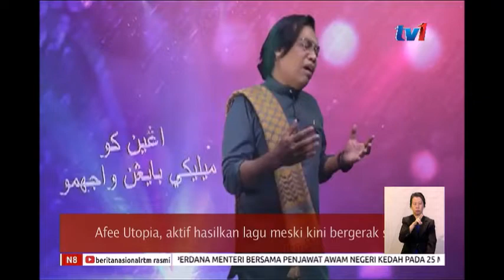N8 - B-DIVA [24 MAC 2019]